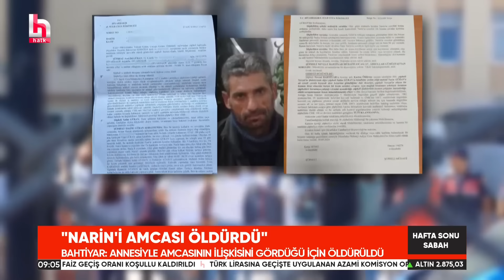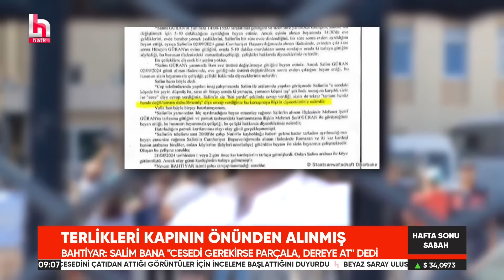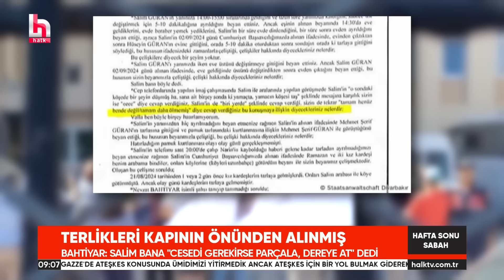Narin'in amcası Salim Güran, Nevzat Bahtiyar'a tüm olayı anlatmış! "Salim'in anneyle ilişkisi vardı"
Diyarbakır'da kaybolduktan 19 gün sonra cesedi dere yatağında bulunan Narin Güran cinayetinde önemli bir gelişme yaşandı. İtirafçı Nevzat Bahtiyar, cezaevinden çıkarılarak adliyeye getirildi ve cinayetle ilgili her şeyi itiraf edeceğini söyledi. Bahtiyar, amca Salim'in Narin'in annesiyle ilişkisini gören küçük kızı öldürdüğünü ve cesedi kendisine verdiğini iddia etti.